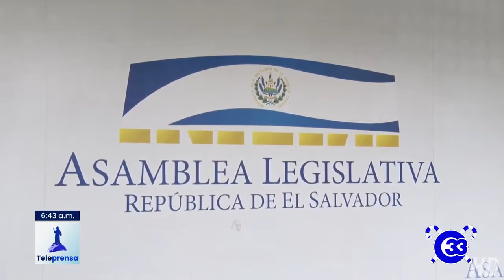Teleprensa33 | Aprueban exonerar de impuestos a ex trabajadoras Florenzi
Las ex trabajadoras de la fábrica Florenzi se acercaron a la Asamblea Legislativa para solicitar la exoneración de impuestos a los fondos que les otorgará como ayuda humanitaria una empresa privada.